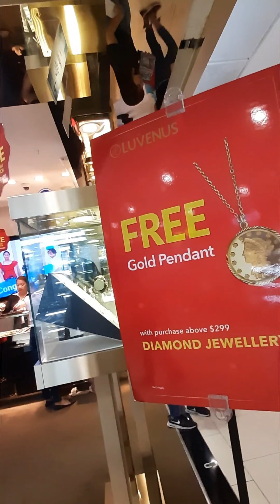Offday is the best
Meeting with my cousins and friends.While waiting need to buy top up  and looking around.

Here is a amazing collection of videos on life styles that cover cooking,tutorials, creativity, travel, fun,Life style, people vlogs,collecting musics, fashion, all for your enjoyment...